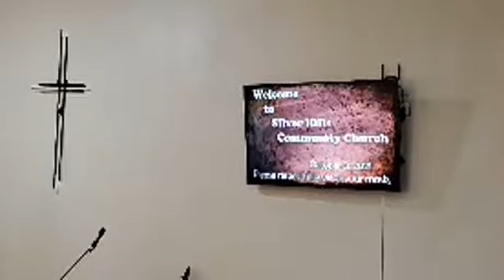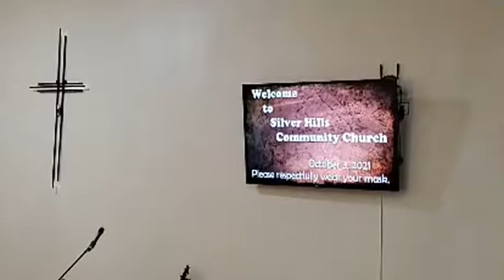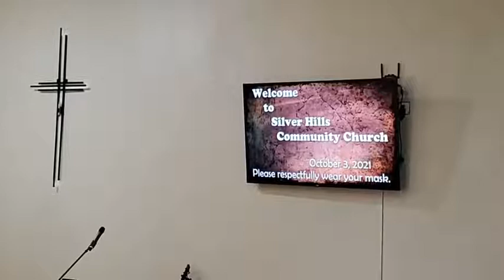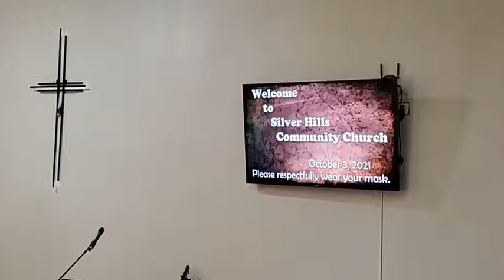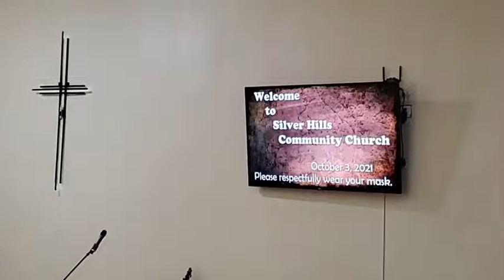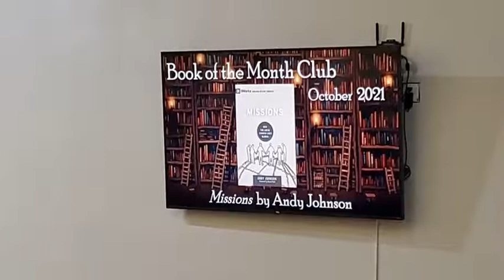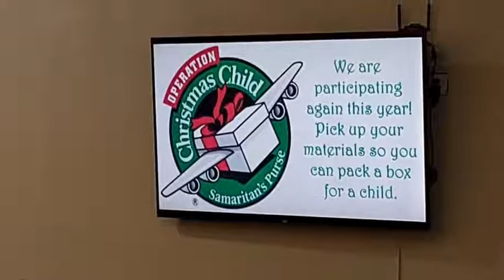October 3, 2021 SHCC Worship Service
SHCC Worship Service
Missions Conference #4
Tim Carnes
"Cultivating a Missions-Minded Church in Ministry"